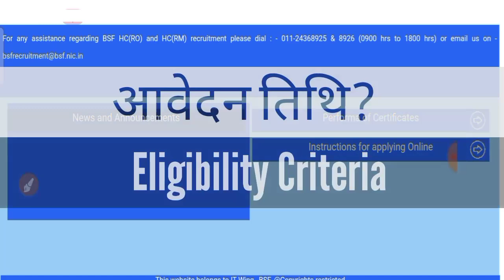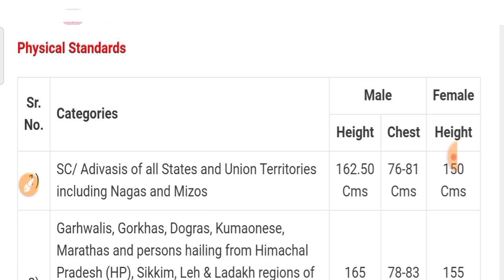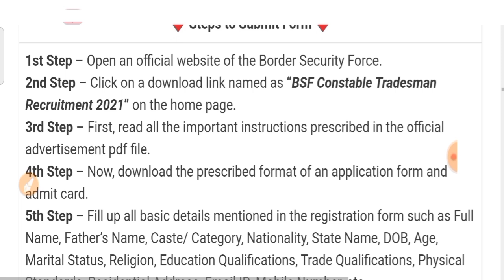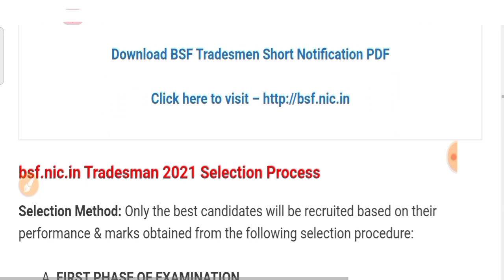BSF Tradesman New Vacancy 2021 | Apply Date | BSF Constable Tradesman Bharti 2021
Best CISF HC Ministerial Practice Set Book

                                                                        etc.Classes

BSF recruitment
BSF upcoming Bharti
BSF new vacancy 2021
BSF constable vacancy 2021
Sarkari job
government job
Sarkari Naukri